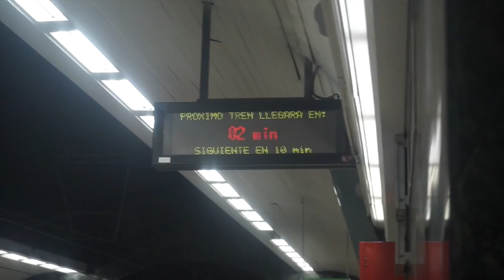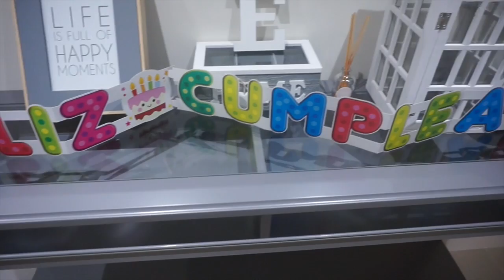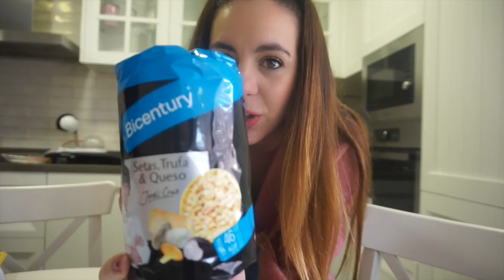ENCONTRE LA CHAQUETA QUE QUERIA II WHY NOT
Holaaaaa!!! hoy os traemos un vlog ,encontré la chaqueta que quería y aparte os recomiendo algunas cositas, esperamos que os guste y dejarnos preguntitas para hacer un Q&A :) un besito enoooorme y muchas gracias por vernosss!!

21 buttons :(el de cecilia) es : ceci_whynot
- (el de maribel) es : maribell.